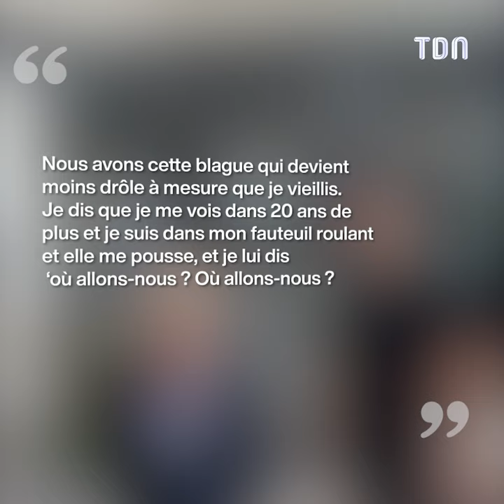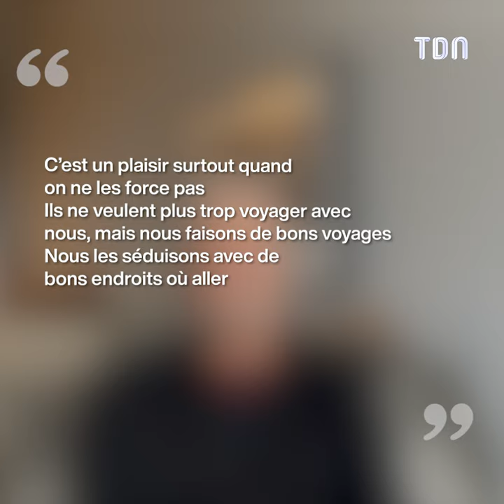Michael Douglas et sa femme mettent la pression à leurs enfants